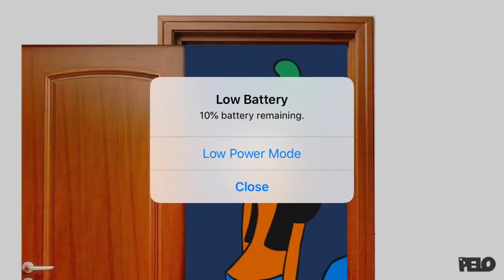Mokey’s Show - Thanksgiving but the British table keeps randomly appearing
Happy T H O N Q